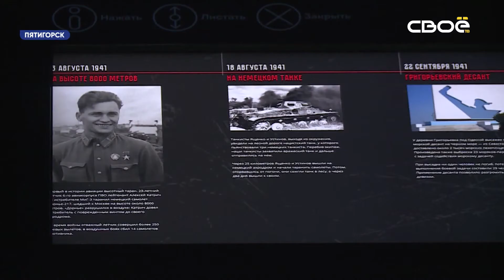Новости на Своём от 5 ноября 2020 г. 15:30